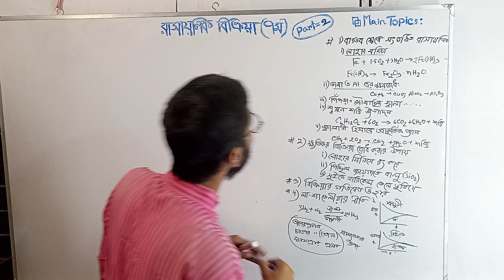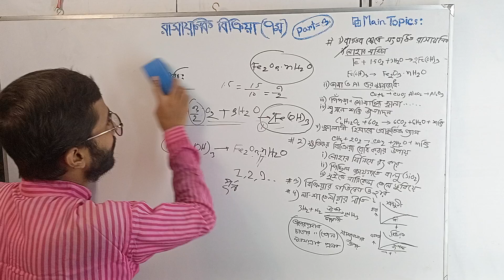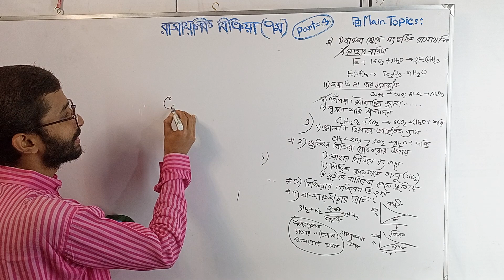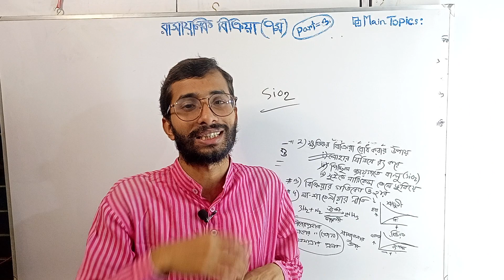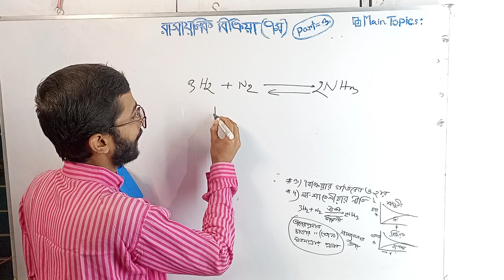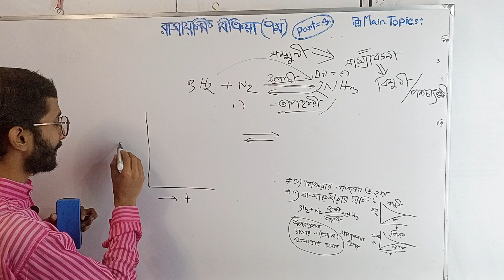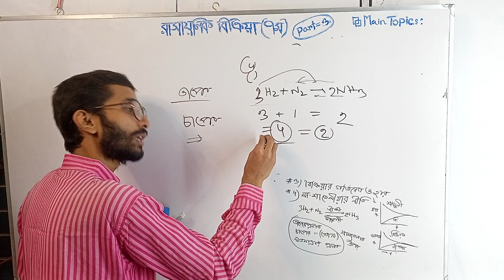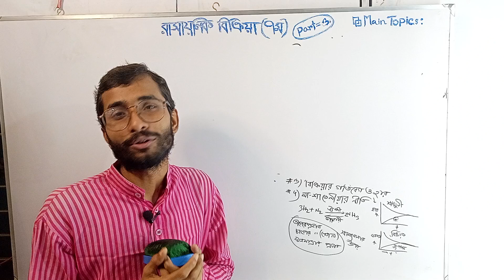Chemical Reaction|রাসায়নিক বিক্রিয়া| SSC Chemistry Chapter 7|Part=3Uzzal Sir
Chemical Reaction
রাসায়নিক বিক্রিয়া
# SSC Chemistry Chapter 7|Part=3
Uzzal Sir
SSC Chemistry Chapter 7
ssc chemistry
এসএসসি রসায়ন
রসায় ৭ম অধ্যায়
নবম-দশম রসায়ন
নবম-দশম রসায়ন ৭ম অধ্যায়